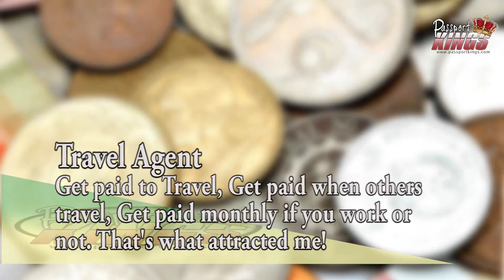Travel for a living Offline: Passport Kings mini Video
Here are a few cool ways to make money travelling other than onlione!